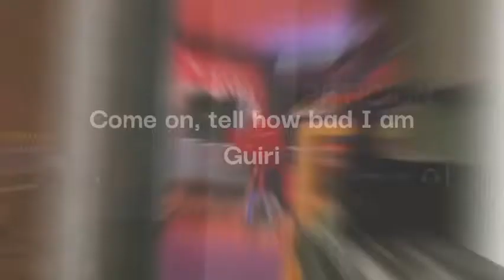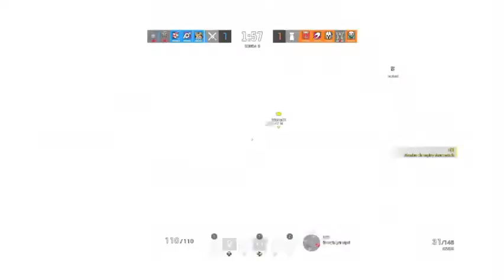Jugando con Osa | Pobre estreno de CRYSTAL GUARD | RAINBOW SIX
Hola a todos, soy The Gaming Parra. Amigos, hoy os traigo, por fin, un nuevo vídeo para el canal. Y se trata de un gameplay con la nueva operadora de R6: Osa. Osa es croata y corre el rumor de que es transexual. No he conseguido una mejor partida con ella, así que tendréis que conformaros con este vídeo o esperar al directo de mañana. Eso es todo amigos, espero que lo disfrutéis.